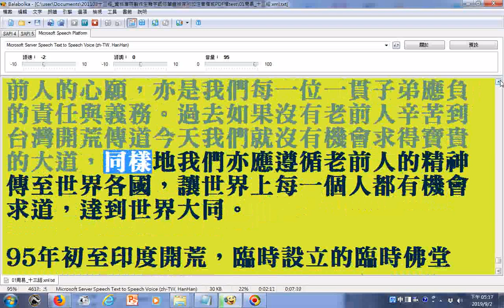泰國道場重要班會活動 朗讀愛祥網站文字資料97年 20190902 使用電腦報讀程式Balabolka朗讀逐字唸，部分破音字讀音或數字讀法有誤請見諒請對照字幕觀看 part